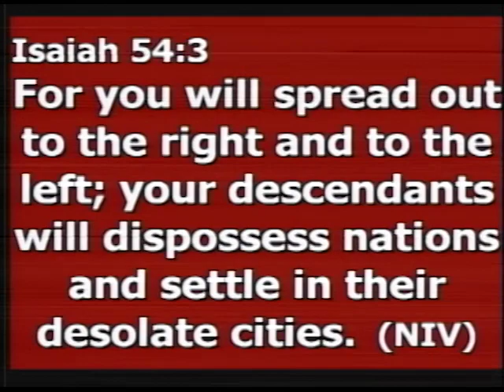Think Big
Eastern Star Church Rev Jeffrey Johnson, delivers sermon Think Big